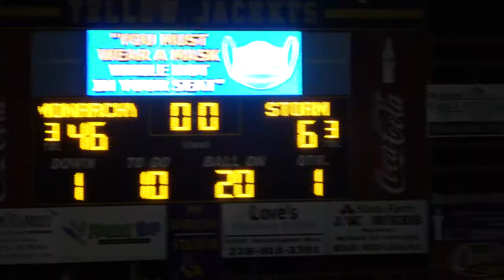Gulf Coast Monarchy Football Promo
I was hired to create a unique project last week and was able to work with an all women's tackle football team. We captured great still shots and edited this short clip with some highlights of their recent game against the Bayou Storm Surge.